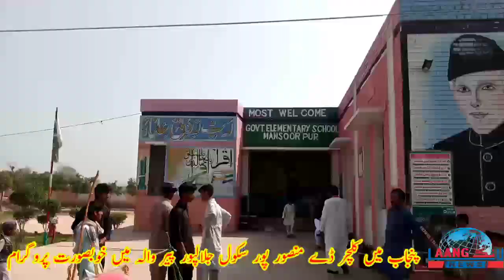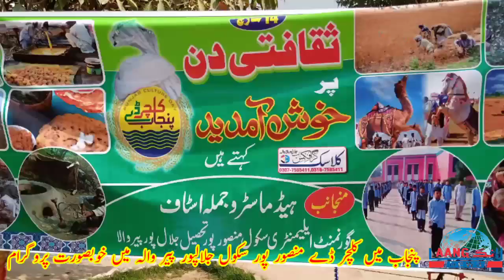Punjab culcar Dy || schoolon mein jashan || jalalpur || education department || LaaNG news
jalalpur pirwala
Punjab culture de
school mein jashan
saraiki skafat
saraiki culture
education department
deputy education
LaaNG news